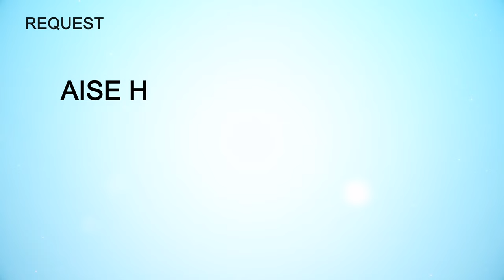Mazaq Mazaq Mein Chori | 5 Minute Ka Madrasa 752 | Shaikh Arshad Hussain Mohammadi iPlus TV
UPI : donateilm@icici